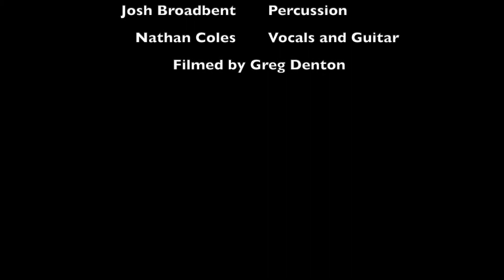Hellion Ton - Papa was a Rolling Stone - Temptations cover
Recorded September 8 2019 at the Wooly in Guelph, Ontario, Canada for Once on a Blues Sunday in honour of the late Mo' Kauffey.
Hellion Ton performers were..
Gary Diggins          Trumpet
Colin Couch            Tuba
Amy McCann          Violin
Kent MacMillan      Guitar
Kat Renner               Vocals
Scott Fitzpatrick      Bass
Scott Deneau           Vocals/Claps/Guitar
Josh Broadbent       Percussion
Nathan Coles           Vocals and Guitar

Filmed by Greg Denton